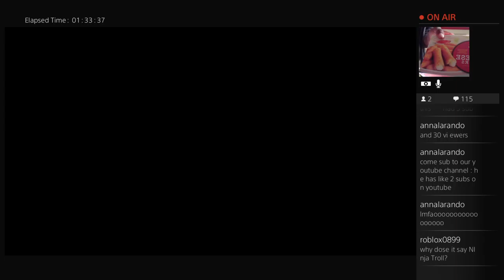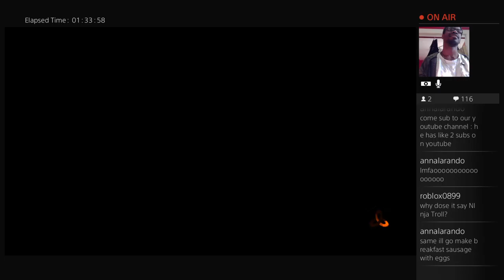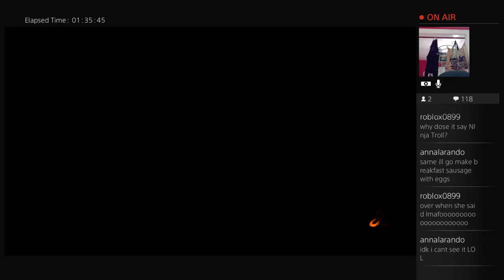Hive Loves Anna Banana (Part 7)